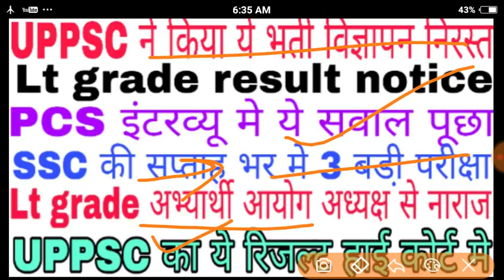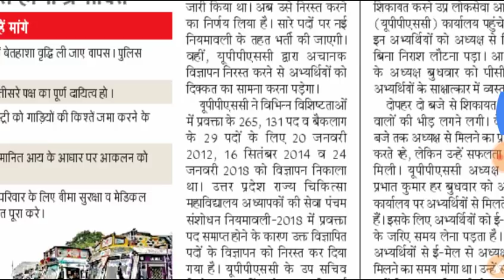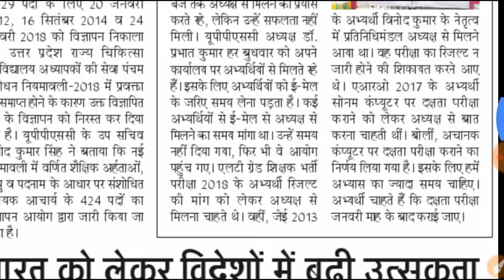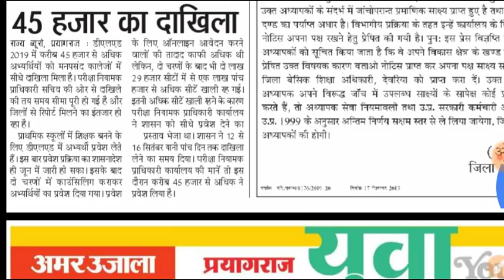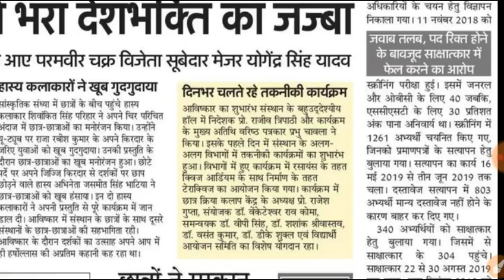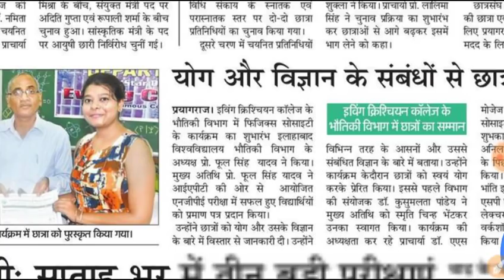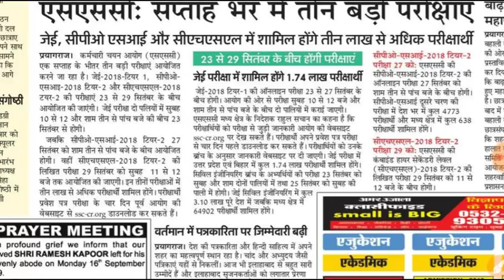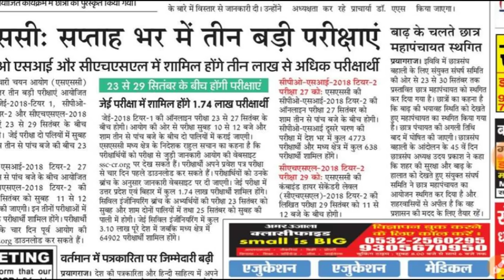Lt grade result notice //Uppsc latest news today//ssc latest news today